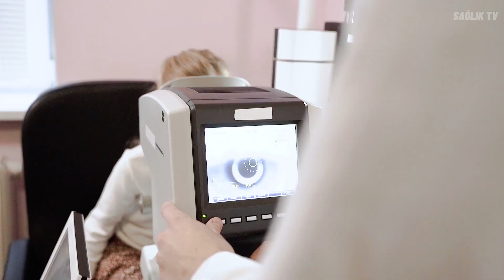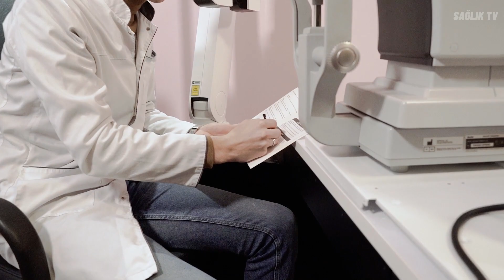Görme kaybı neden olur? Görme kaybı tedavi edilebilir mi? Göz hastalıkları - Ani görme kaybı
Görme kaybı günümüzde bir çok kişide var olan, göz hastalıkları arasında en çok sorulan göz bozuklukları giderme, görme kaybı tedavisi, göz numarası gibi konulardır. Göz hastalıkları nasıl tedavi edilir? Görme kaybı tedavi edilebilir mi? Ani görme kaybı ve geçici görme kaybı nedir? Göz sağlığı nasıl korunmalı?

ÖNE ÇIKANLAR
UYARI: Doktorunuza reçete ettirmeden ve doktorunuzdan kullanım özelliklerini öğrenmeden hiçbir ilacı kullanmayınız. Bu youtube kanalındaki bilgiler, sağlık kitaplarından derlenmiştir. Hiçbir şekilde doktor tavsiyesinin yerine geçmez.